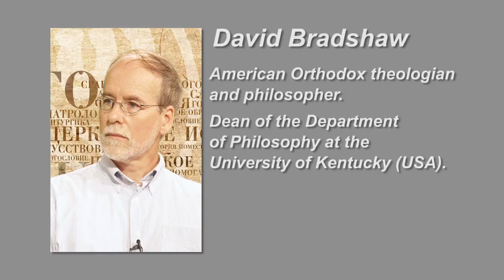Philosophy doesn't give you what you need to live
Interview with American Orthodox theologian and philosopher David Bradshaw about historic and current links between theology and philosophy.